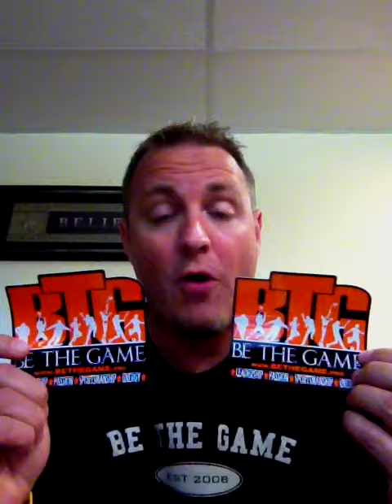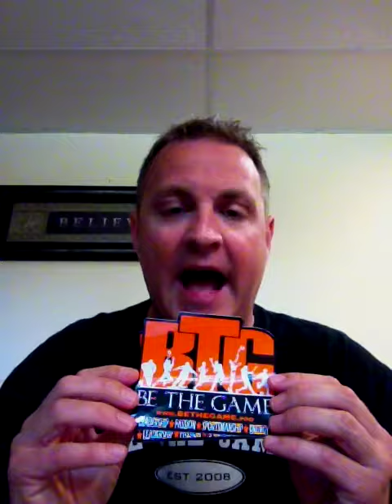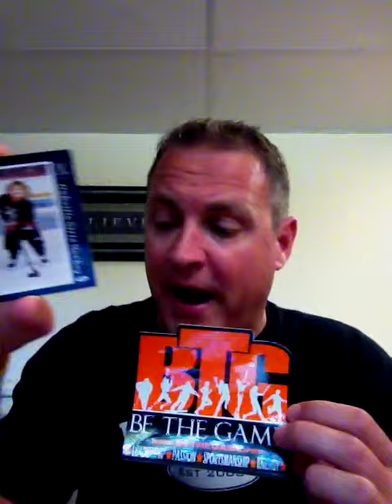BE THE GAME "Power of Sport, the Power of ME"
BE THE GAME "Power of Sport" Campaign.
Our goal is to sell 1 million BE THE GAME decals across North America to raise $2million to support disadvantaged children in sport while promoting the power of sport and all that it provides! We need your help!
Please spread the message!! thank you!